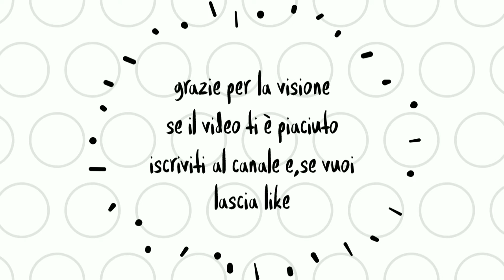Test pre rally del Ciocco 2019 S.Campedelli & T.Canton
Un ringraziamento particolare a Sale Official
Si ringrazia Erica Salotti e Gabriele Ciolli per i video